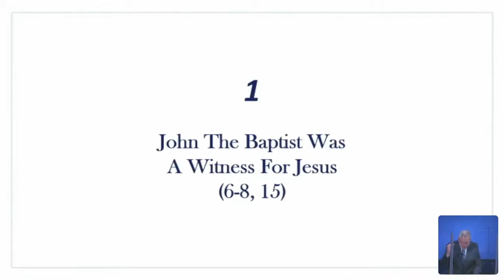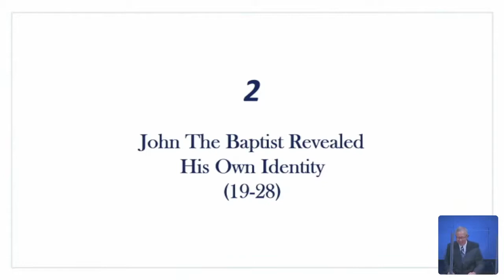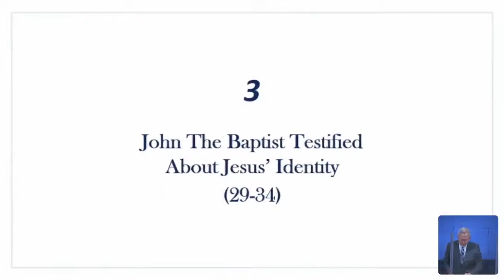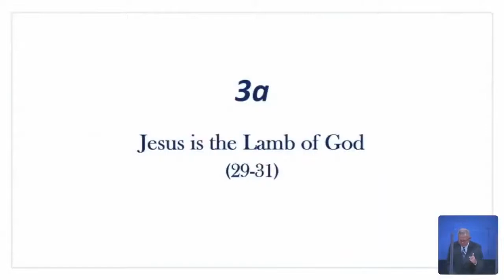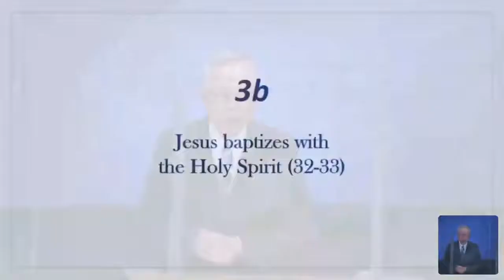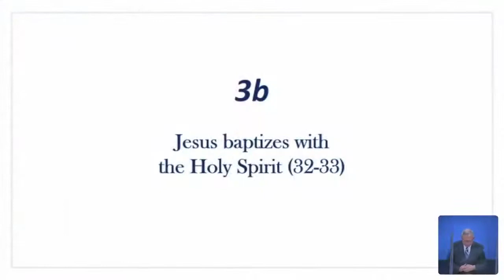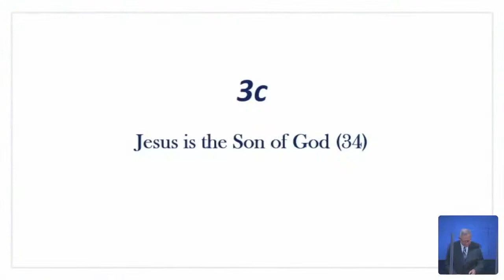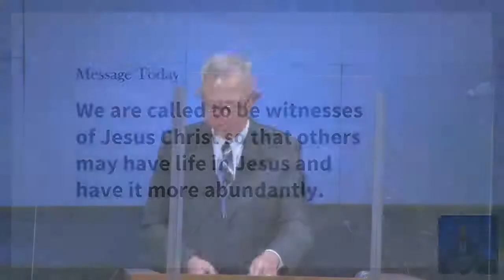The Voice In The Wilderness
John 1:6-8, 15, 19-34 | October 17, 2021 | Albert Ting